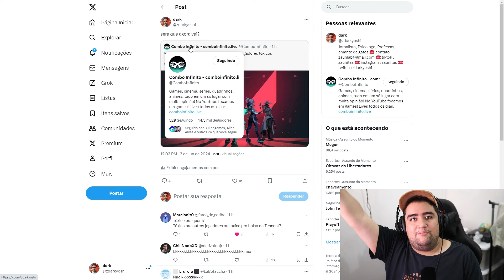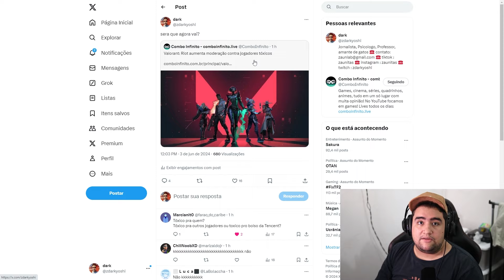A RIOT PRECISA FAZER MUITO MAIS QUE ISSO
essas mudanças que a riot prometeu não serão o suficientes pra acabar com a toxicidade no jogo